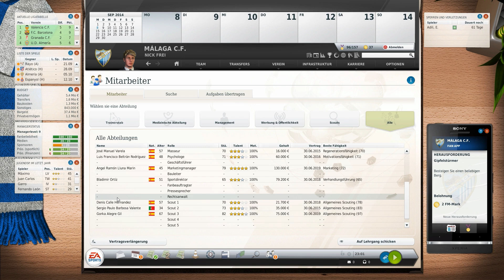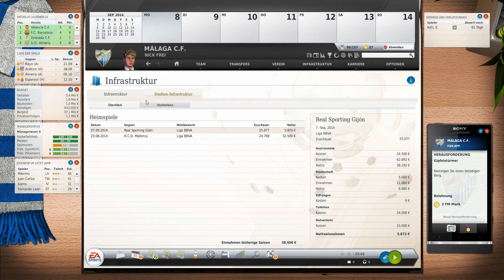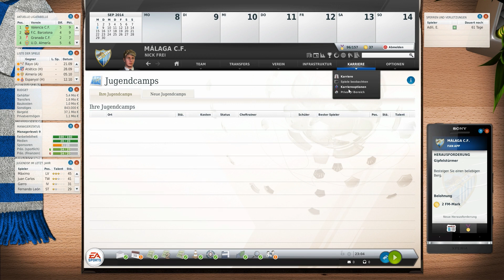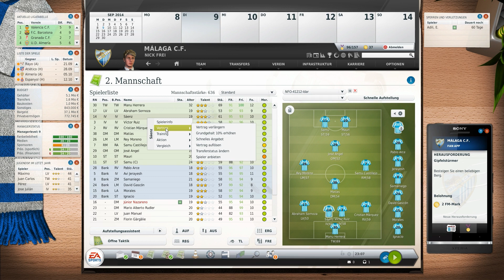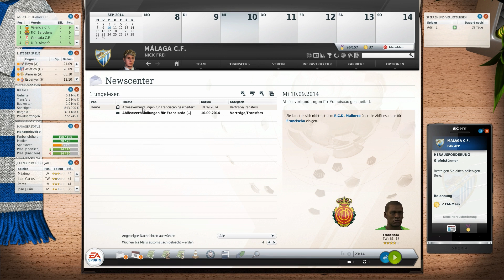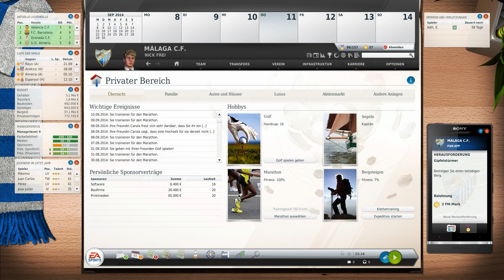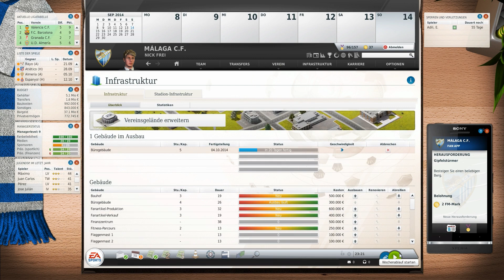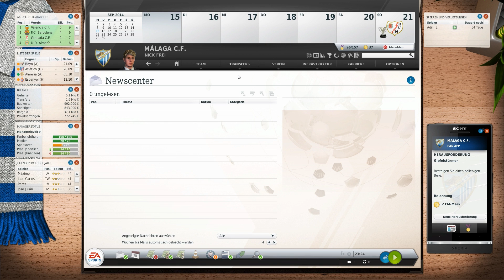Let's Play: Fussball Manager 13 #3.19 [deutsch | HD | 3D Spiel] - Etwas Management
► Game: Fussball Manager 13
► UVP: 54,99 €
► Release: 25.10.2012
► Gamer: NickFreiZocktLP